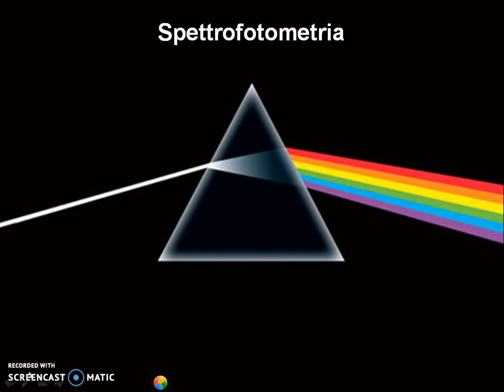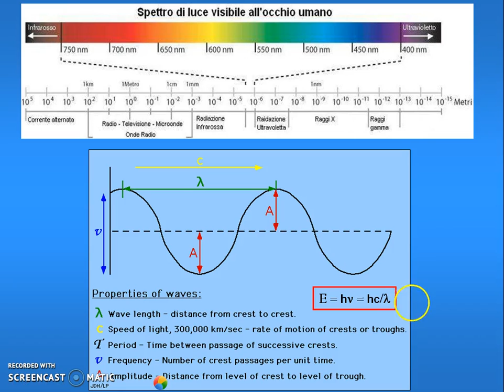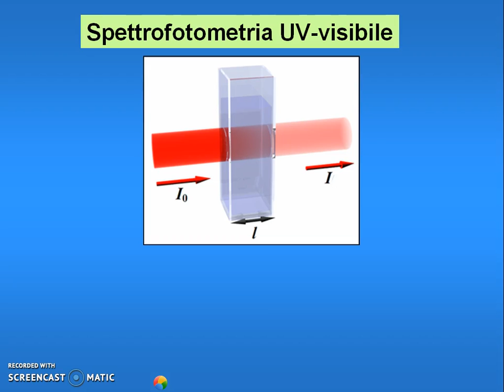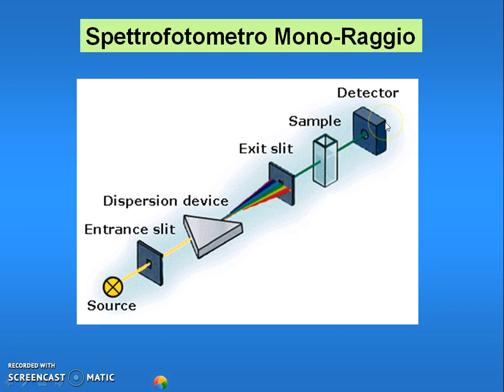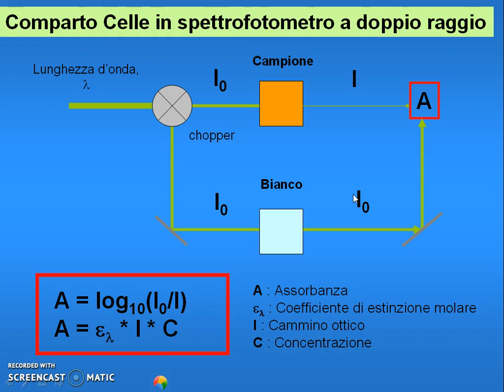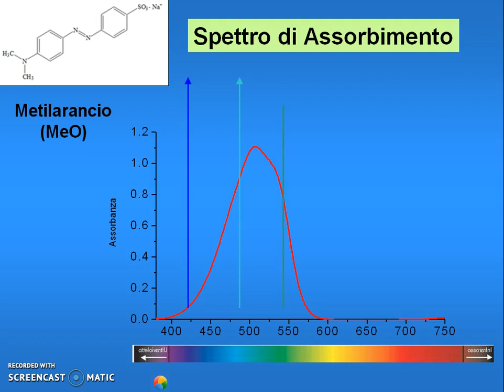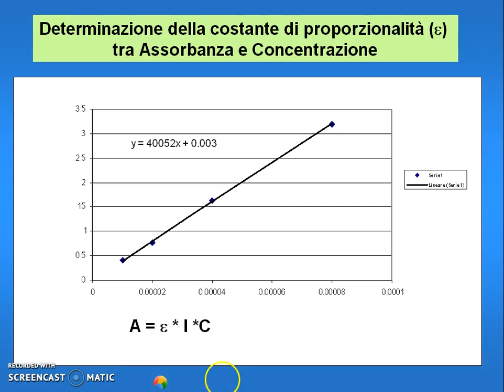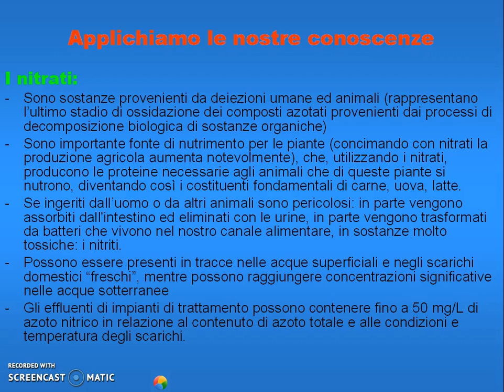Spettrofotometria: Principi base e nitrati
Il video è un sunto della teoria della spettrofotometria di assorbimento, seguito da applicazione della spettrofotometria nell'analisi dei nitrati in un campione di acqua